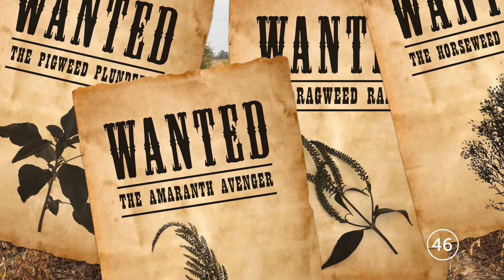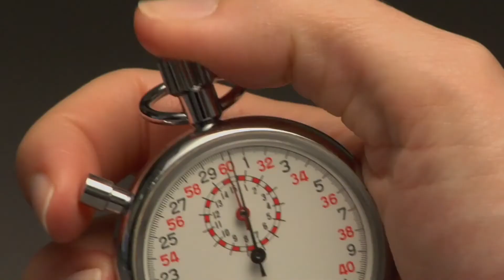Superweeds | Give it a Minute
Weeds evolve and adapt over time, and some become resistant to certain herbicides.The key to preventing resistance is using a variety of tools and practices. Want to know more? Give it a minute.